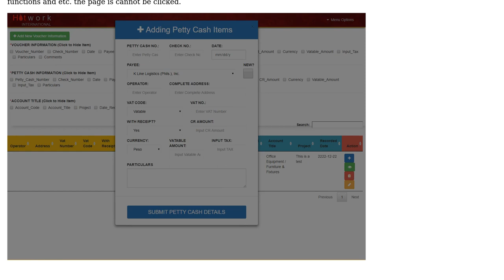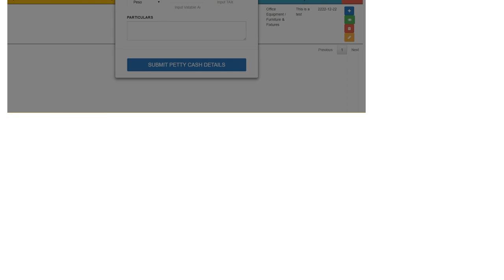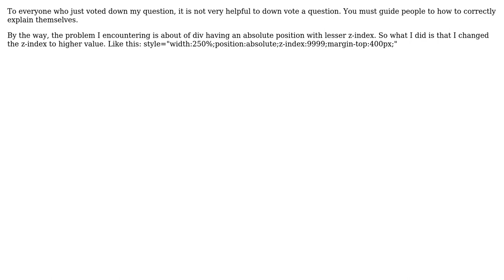Modal cannot be clicked (2 Solutions!!)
Modal cannot be clicked

With thanks & praise to God, and with thanks to the many people who have made this project possible! | Content (except music & images) licensed under CC BY-SA | Music | Images & others | With thanks to user Sachin Dongre user John Warren Mondido Taniza and the Stack Exchange Network Trademarks are property of their respective owners. You are responsible for your own actions.